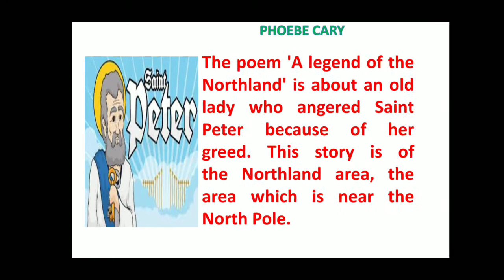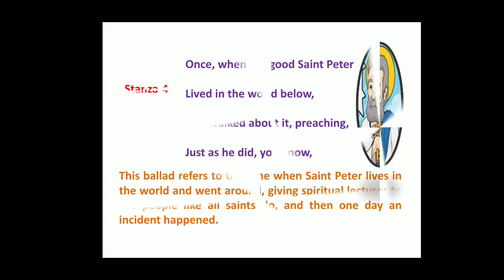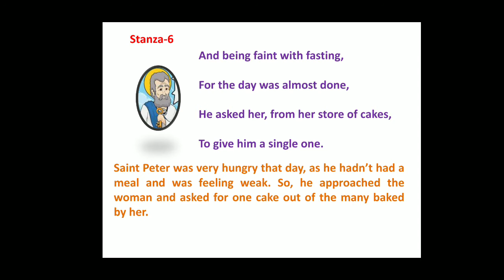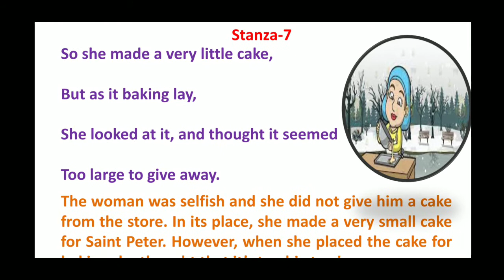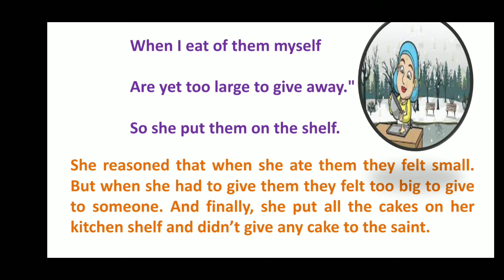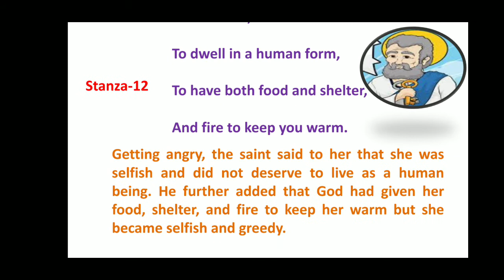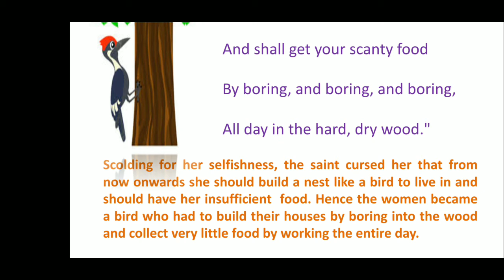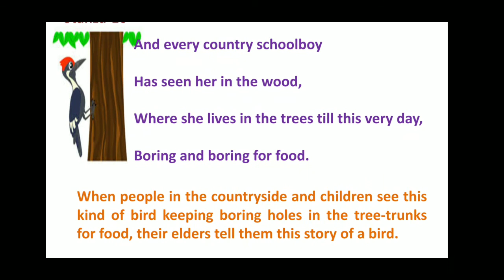Class9#A Legend of The Northland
English#Poem#by Raj Sir